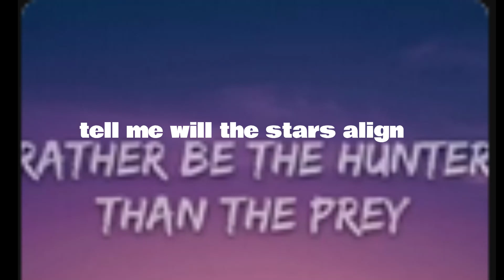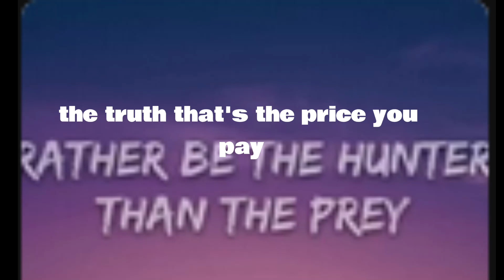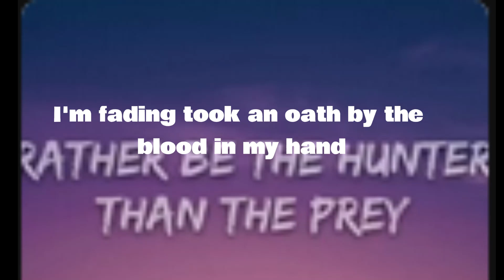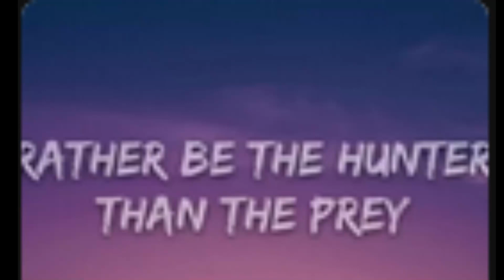Natural imagine dragons lyrics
hi this video is a lyrics for imagine dragons natural